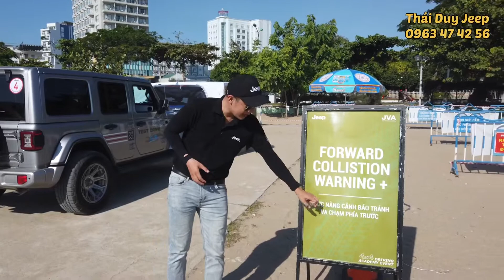Thử Cảm Giác Mạnh Chức Năng Tự Động Phanh Trước Va Chạm Của Jeep Wrangler | Chúi Đầu | Thái Duy Jeep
Đây là một trong những tính năng an toàn của Jeep. Hoạt động một cách chủ động và tự động. Giúp người sử dụng xe an toàn hơn khi di chuyển trên đường , khi lơ là mất tập trung và dưng trước sự cố bất ngờ.

Hãy an tâm vào chiếc xe bạn đang sở hữu. Jeep wrangler

Thái Duy Jeep Việt Nam